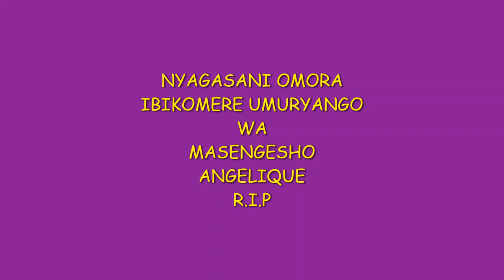MASENGESHO ANGELIQUE (R.I.P)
IGIRE MU IHIRWE KWA JAMBO!!!